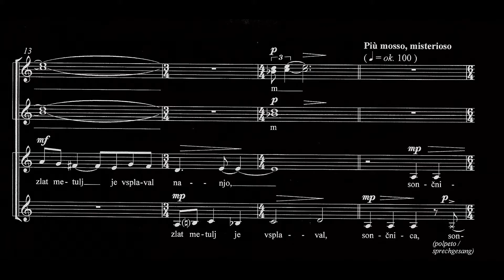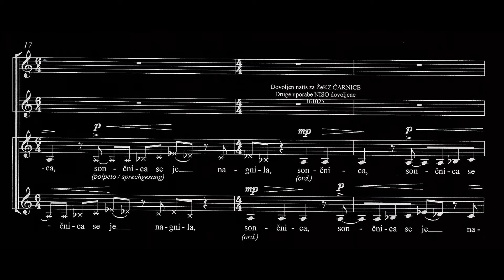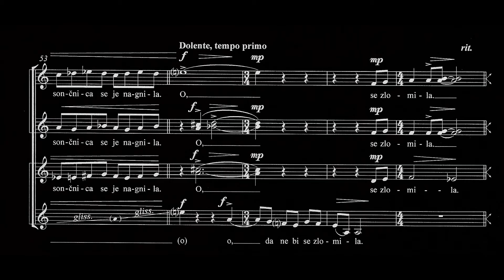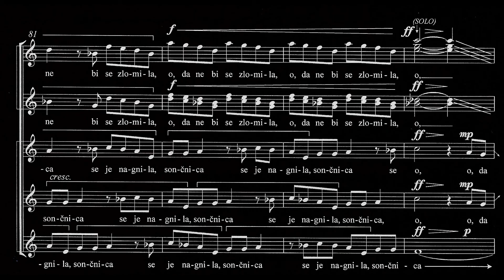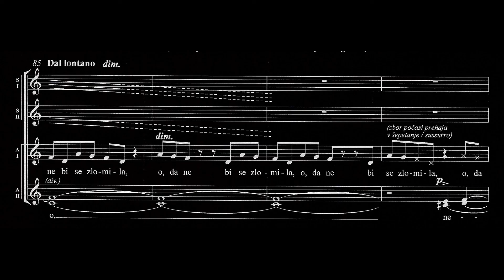'OTROK S SONCNICO' for sopran II (II)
Sopran II (II)
besedilo: Srecko Kosovel                                    glasba: Ambroz Copi